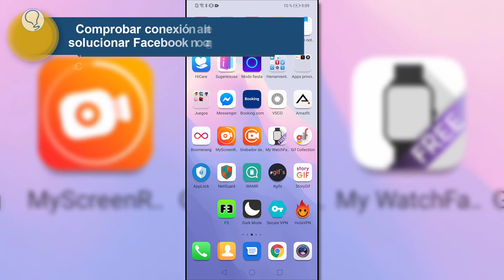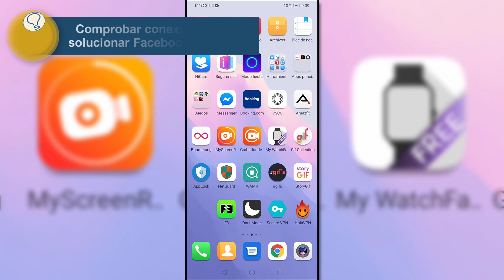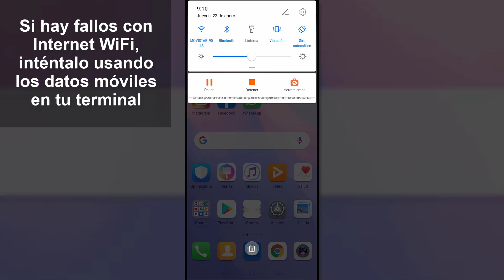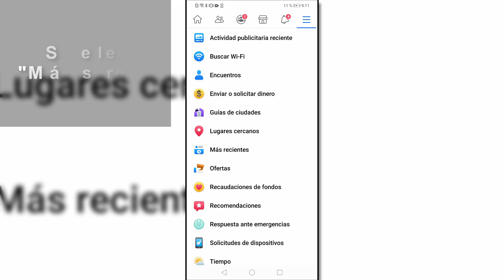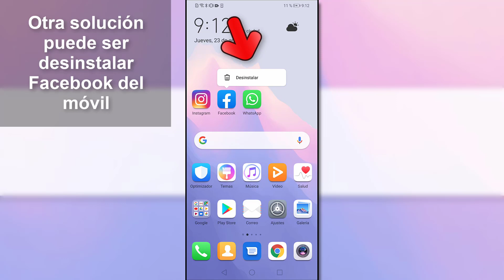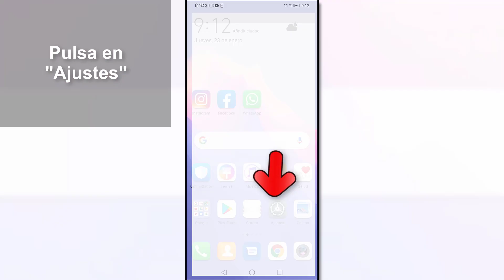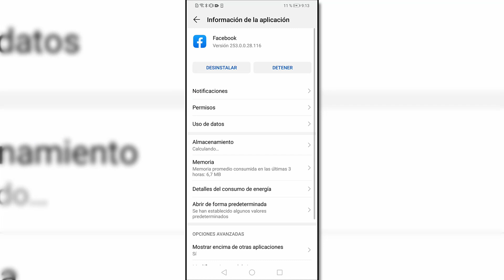❌ Facebook NO ACTUALIZA noticias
Videotutorial de Solvetic para solucionar Facebook no actualiza noticias de diferentes formas paso a paso ⭐ 𝗠𝗔𝗦 𝗜𝗡𝗙𝗢𝗥𝗠𝗔𝗖𝗜𝗢𝗡 🔻 🔻 📝 𝗠𝗔𝗦 𝗧𝗥𝗨𝗖𝗢𝗦 𝗙𝗔𝗖𝗘𝗕𝗢𝗢𝗞

Gracias a este tutorial vas a saber qué hacer cuando Facebook no carga noticias o Facebook no actualiza noticias, y las diferentes formas de solucionar este error paso por paso.

 》CAPÍTULOS《

𝟏. Comprobar conexión a Internet para solucionar Facebook no actualiza noticias.

𝟐. Comprobar si hay una caída en Facebook para solucionar Facebook no actualiza noticias.

𝟑. Comprobar la sección de noticias desde ajustes para solucionar Facebook no actualiza noticias.

𝟒. Reinstalar Facebook para solucionar Facebook no actualiza noticias.

𝟓. Actualizar Facebook para solucionar Facebook no actualiza noticias.

𝟔. Borrar caché de Facebook para solucionar Facebook no actualiza noticias.

𝟕.Reiniciar el móvil para solucionar Facebook no actualiza noticias.